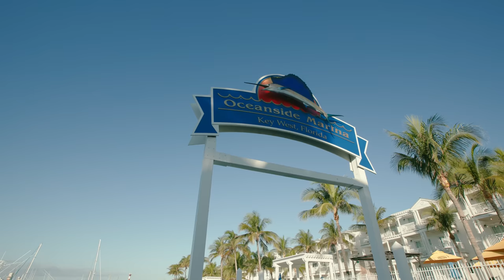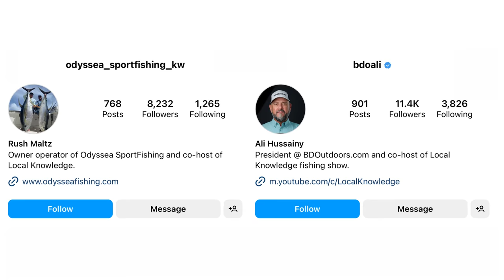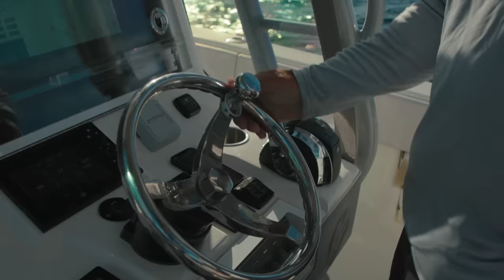Uncover the Best Fishing Spots at Ocean's Edge Resort | S8:E2 Local Knowledge Fishing Show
When it comes to fishing in Key West, you can often get a lot done in a little bit of time.  After an early check in to Ocean’s Edge Resort and a mid day departure from the dock, Ali looks to Rush to put him on an afternoon bite of tuna, and bottom fish that few other places can offer.  If Rush is going to deliver, he will need to make a plan and stick to it to make the best use of this limited time.

Cast:
Rush Maltz
Ali Hussainy

Produced by:
Michael Torbisco